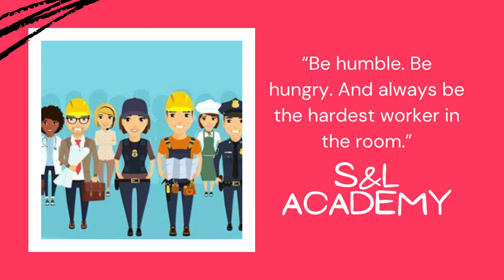Happy workers day